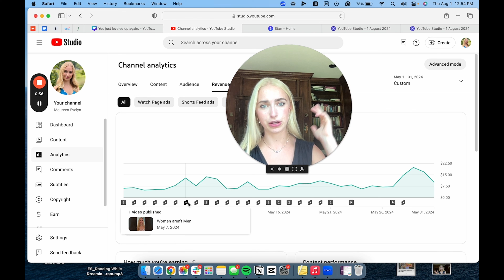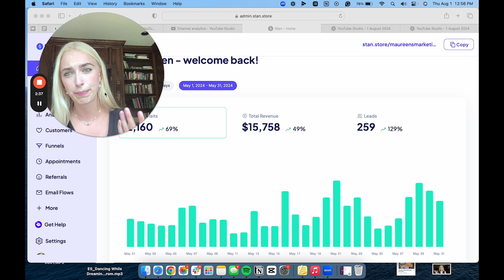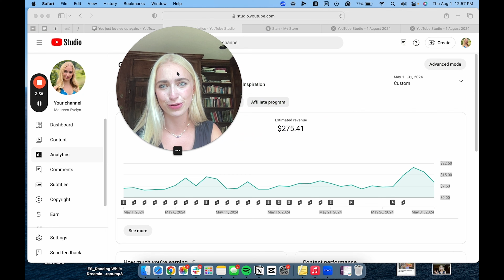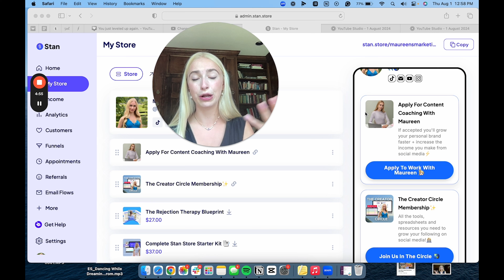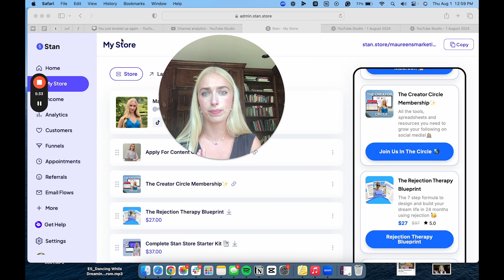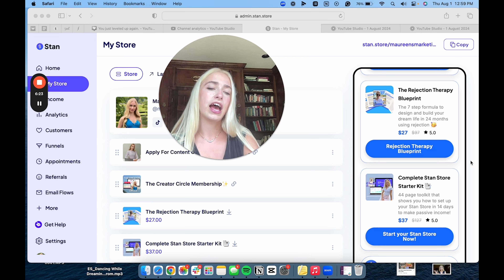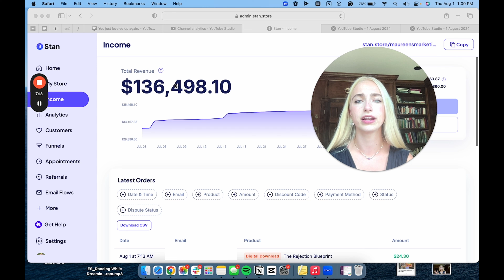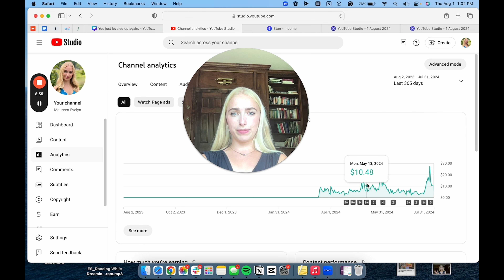How much Youtube paid me in just 30 days (Income Reveal)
I'll be breaking down every single income stream I have as a full time creators and I'll show you how much I made from youtube.